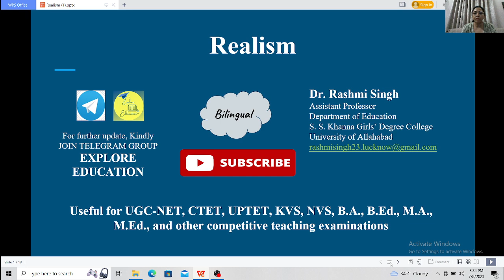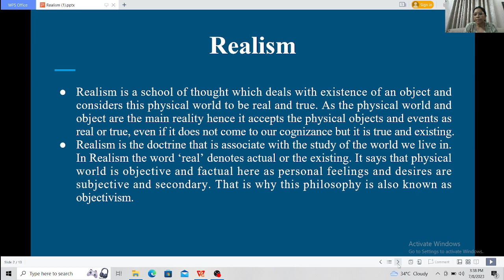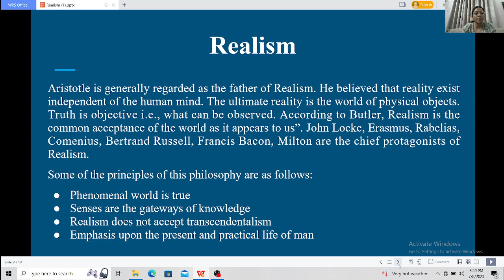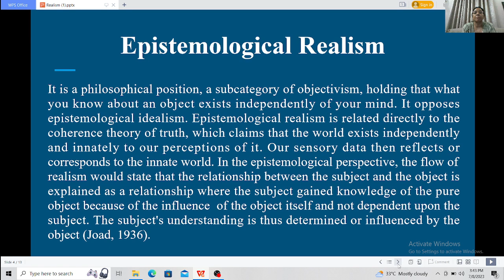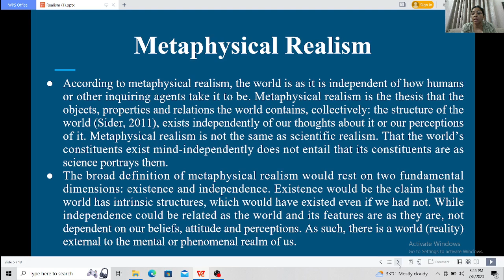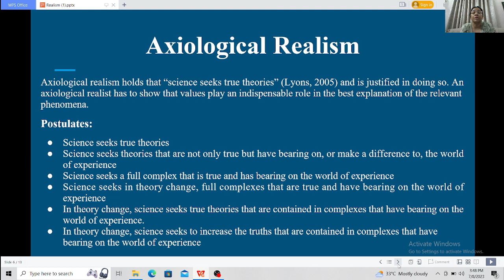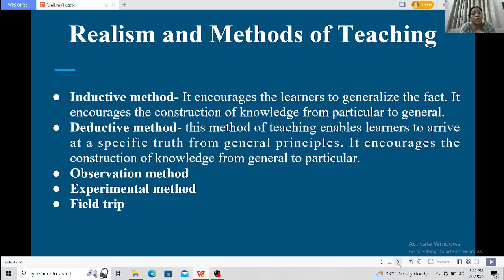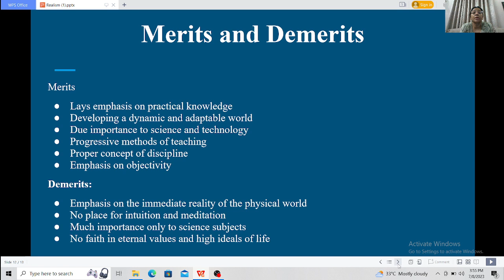Realism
mind-independence#logical_thinking#objectivism#aristotle#inductive_deductive#